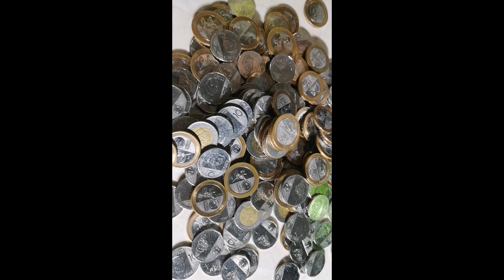iponaryo chinkeetan iponaryo FamilyBonding